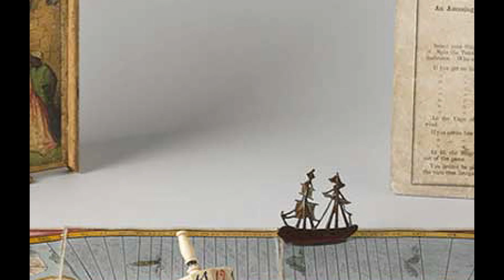History of the AUSTRALIAN GOLD RUSH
a brief insight into the australian gold rush during 1850s